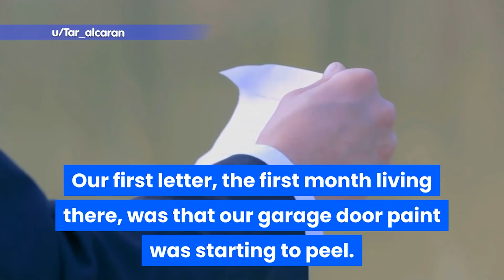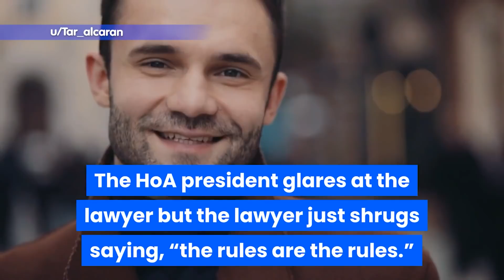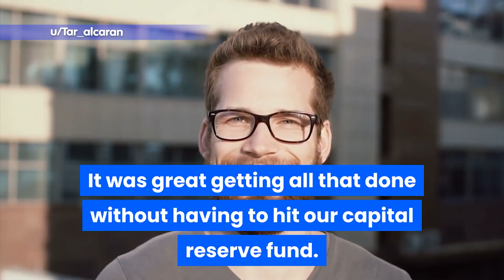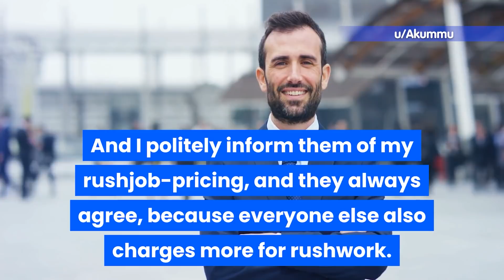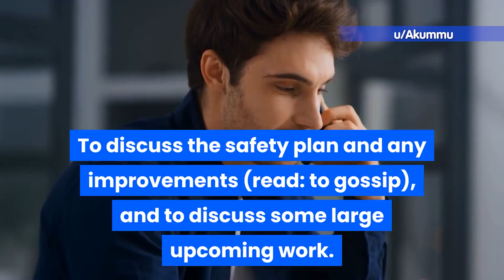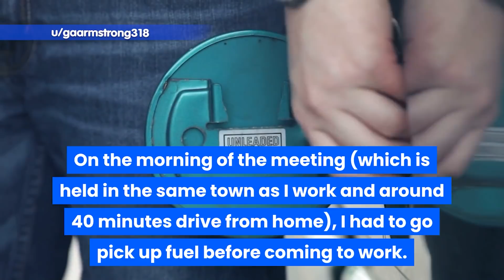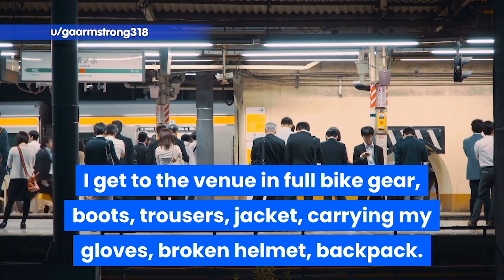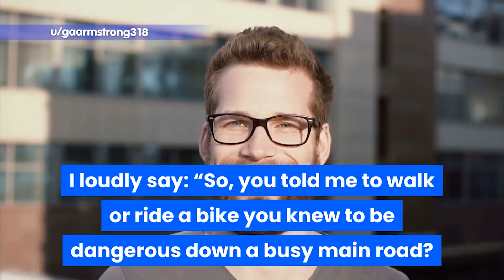THEY GOT RID OF THIS BAD HOA BY JUST FOLLOWING THEIR RULES | r/maliciouscompliance